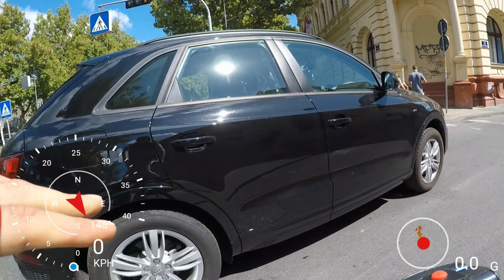Bike VS bahati vozači #2 Novi Sad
Ovo su samo mali delovi načina vožnje Novosadskih vozača...

Komentarišite.
Kakvu bi vožnju voleli da vidite.
Kakve situacije.